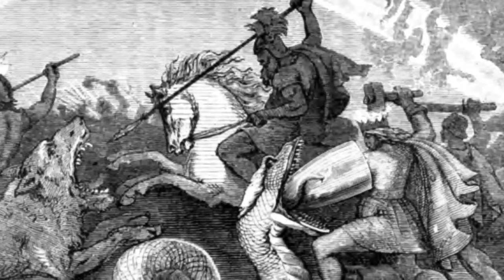God of War Ragnarok Review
Captured on PS5 and PS4 Pro.

Aspects captured on Nintendo Switch, PS3 and Android Remote Play.

All Gameplay shown is my own, all views and thoughts are mine, with no input from third parties. No company was given copy approval, early viewings or input into my review.

God of War Ragnarok was Purchased physically at retail for £58 by Doragon.

157 Views - Mar 17, 2024

SEE YOUR NAME IN MY VIDEO DESCRIPTIONS!

Used Across All Videos, Shorts And Streams

-- Hardware --
Sony Playstation 5
Nintendo Switch (2nd GEN)
EPOS B20 Mic
DJI Wireless Levellier MIC
KobraTech Mobile Phone Tripod
DJI Bluetooth Gimble
Samsung Galaxy Tab S9 Ultra
Ulanzi VL49 (Keylight)

-- Services --
Microsoft Gamepass Ultimate
PS Plus Premium
Streamelements Bot
Mercury by StreamElements

-- Software --
In Built PlayStation Broadcast App
In Built PlayStation Recording App
In Built Nintendo Switch Clip capture
In Built Samsung Mobile Screen Recorder
PlayStation SHAREfactory Studio
Kinemaster Video Editor {Android}
Luma Fusion Touch {Android}
DJI Mimo
PRISM Live Studio {Android}